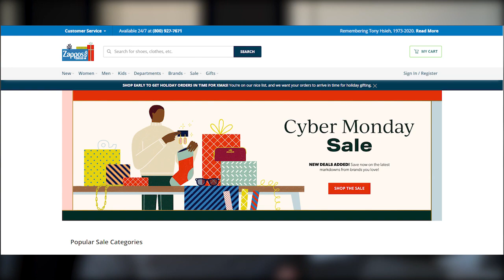6 Business Lessons from Tony Hsieh of Zappos (That Made Me A Millionaire)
Today we're going to talk about how Tony Hsieh's business lessons helped me become a millionaire.